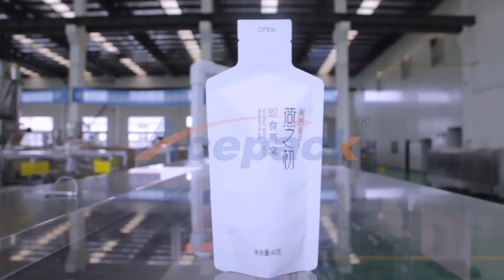roll film cubilose pouch from Shanghai Acepack packing machine